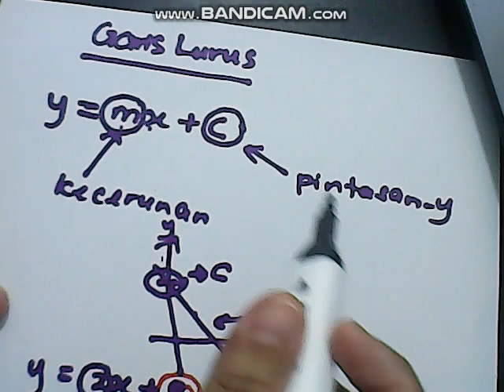Matematik Tingkatan 3 GARIS LURUS part 1